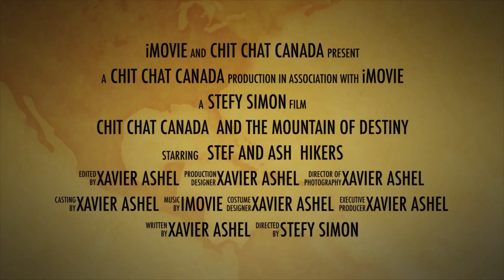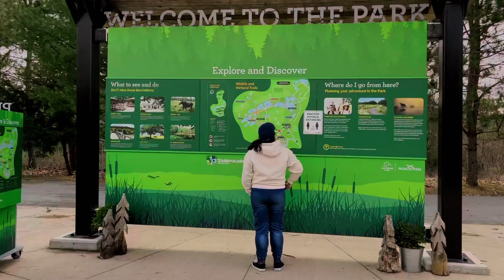Shubenacadie park wild park # canada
The park is located in truro and it’s a very nice park to visit and I guys and enjoy a lot entry fees is only 3.5 dollars per person and very nice and lots of wild animals to c in canada and there is hike also there and lot to do